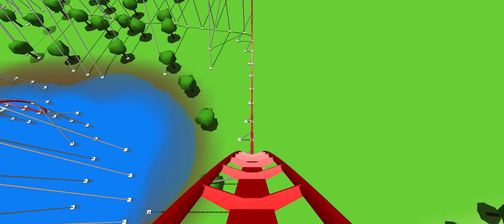Triple-Blaster | Three Speedy Launches in ONE Coaster | Ultimate Coaster 2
I think this might be the new best coaster on my channel! (Well in my opinion)